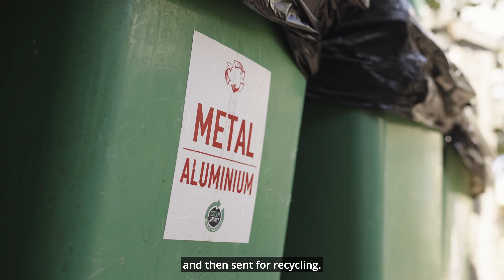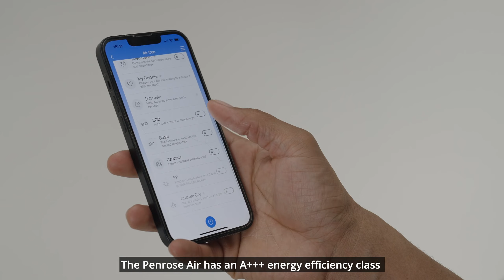ProtechMyDearHome with PenroseAir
Midea, partnership with Veranda Resorts, part of Mauritius' homegrown Rogers Hospitality, proactively tackles environmental challenges in this tropical paradise. Our Penrose Air series, known for its cutting-edge design and energy efficiency, ensures exceptional coastal comfort while reducing consumption and minimizing environmental impact with anti-corrosion technology. This sustainability commitment aligns seamlessly with local tourism industry needs and sustainable operational goals.